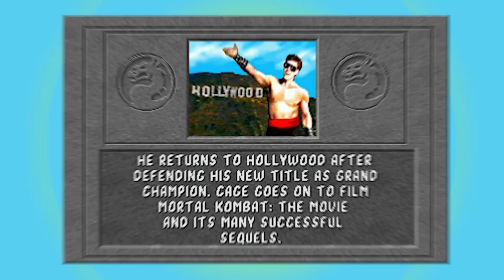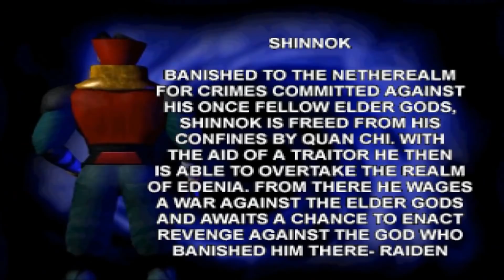The Story of Johnny Cage (Mortal Kombat) | Honest Gaming History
From the first Mortal Kombat all the way to Mortal Kombat 11, Johnny Cage was always known as that one annoying actor in the game, but there is much more to this character. So today, thanks to your requests, we're giving you the FULL story of Johnny Cage from Mortal Kombat.

Edit: Shao Khan is mispelled. It's "Shao Kahn"

We still have shirts available! Check out the store and get you one!
TALK WITH ME AND THE FAM ON DISCORD